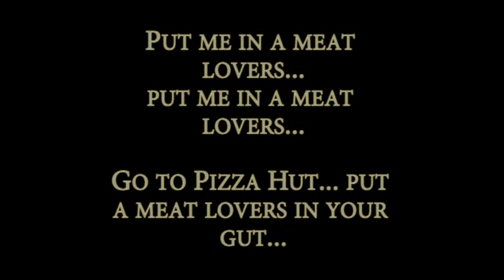Meat Lovers Song '94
This was an idea that we had back in 1994, and ended up recording at "Velvet Prison Studios."  Rikki Stokes and Andravy Mayes brought me to my first recording studio, and I've been happy ever since.  This was one of the first things I ever wrote, recorded.  In fact, we sent this to them, but were turned down.  Oh, well.  I still want it.